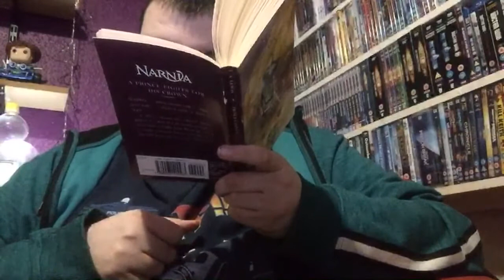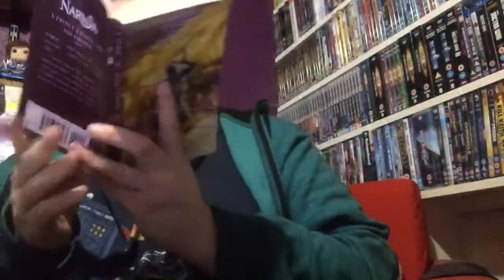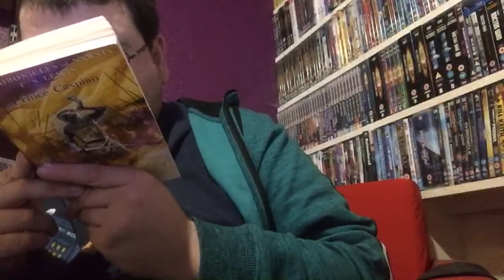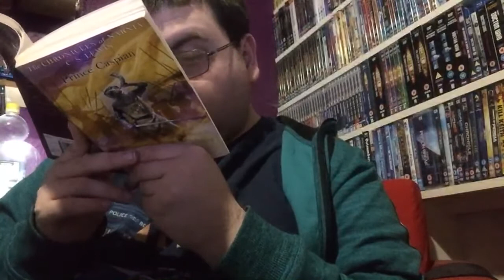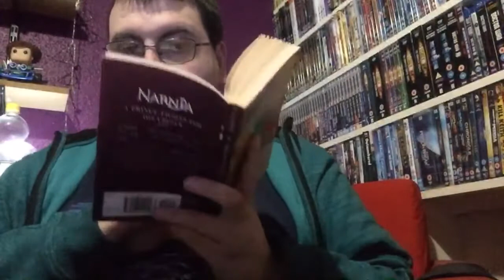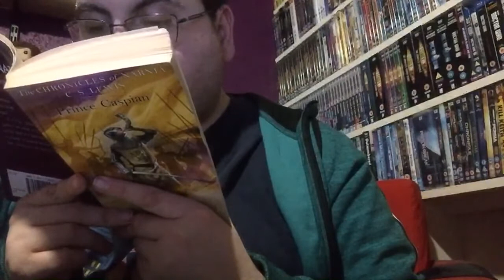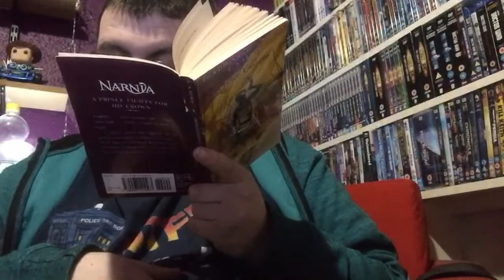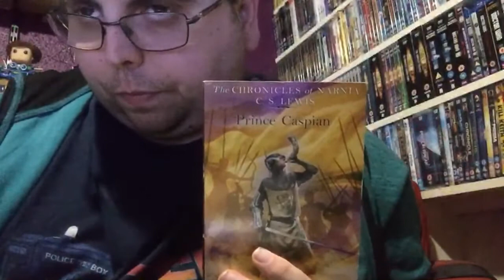NARNIA-04:062/0472: PC-15: Aslan Makes a Door in the Air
This is the chapter 15 of Prince Caspian by C.S. Lewis